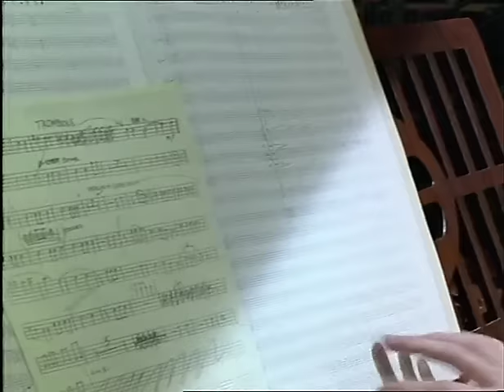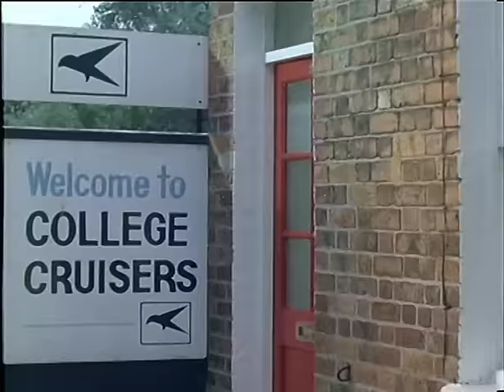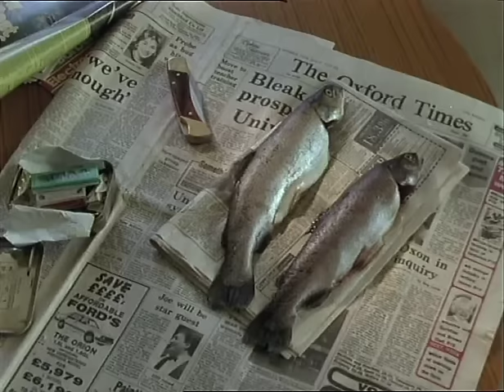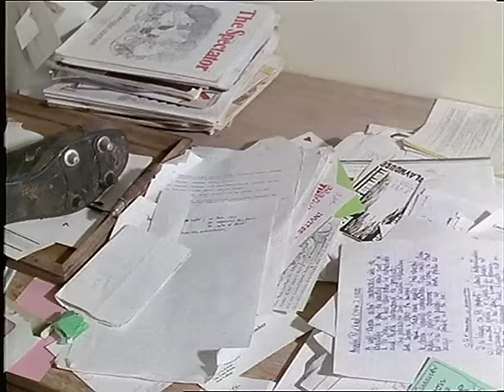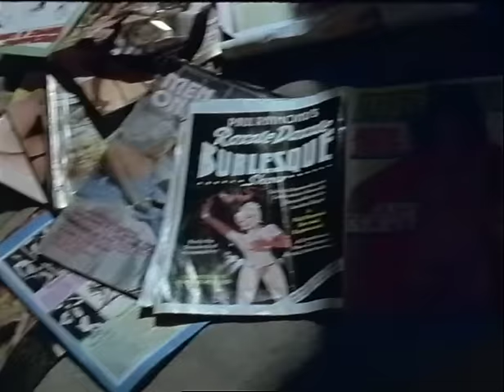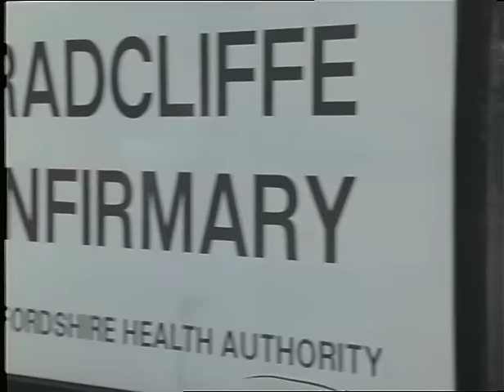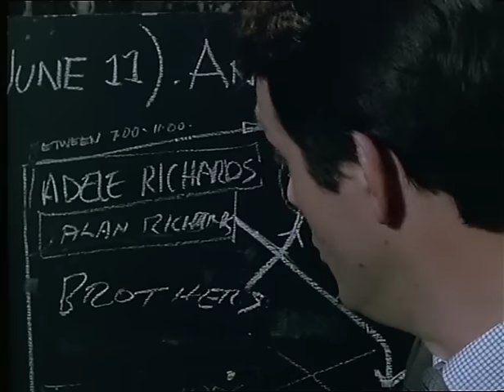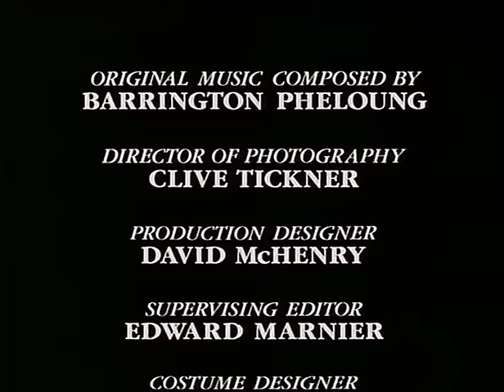Inspector Morse: The Dead of Jericho